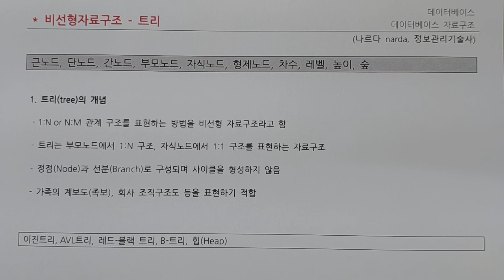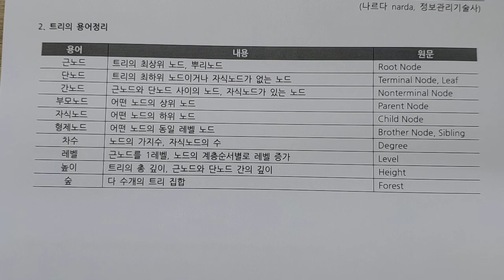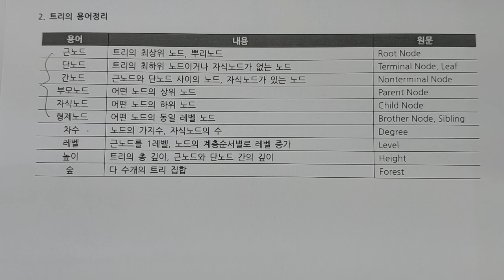정보처리기사 - 데이터베이스 - 비선형자료구조 - 트리